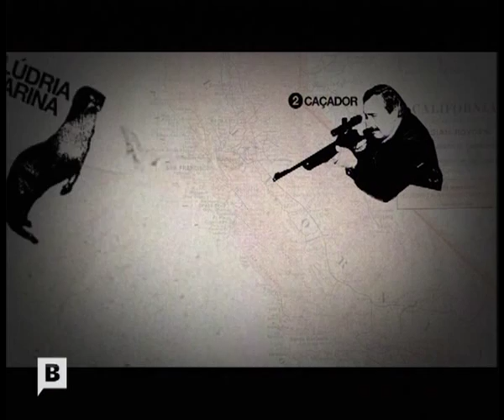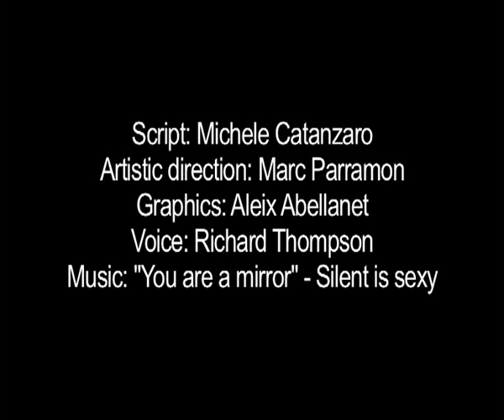The web of life (Stories from a connected world)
Thousands of species disappear every year. The extinction of a species can affect many others, because the ecosystem has the structure of a network. Let's look at an example.

In the early twentieth century, sea otters off the coast of California had almost disappeared because of hunting. In 1911, the U.S. government decided to protect them. Sea otters proliferated and fed abundantly on their main prey, sea urchins. The sea urchin population declined, which increased the amount of algae, their favourite food. With the renewed abundance of algae, more food became available for a range of fishes and coastal erosion was reduced. Avoiding extinction triggered a domino-effect.

Understanding ecosystems is not always easy. In the 1980s, the population of cod in the North Atlantic declined remarkably. Canadian stakeholders blamed seals, for being predators of cods. Although many seals were killed, the cod population continued to decline. In the late '90s, ecologists drew the food chains that connect the seal and the cod, and obtained a dense and intricate picture [PDF], It was much more complex than it was supposed to be. An ecosystem is a network and, in order to understand it, one has to take into account the pattern of its connections.

Want to know more? Read "Networks. A Very Short Introduction"

(Adapted from "Einstein a la platja". Thanks to Barcelona Televisió)